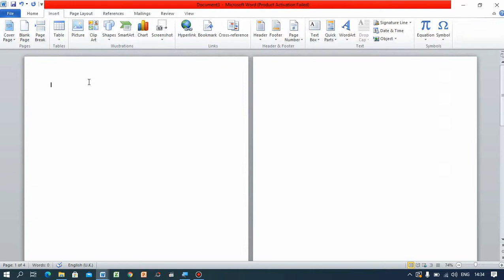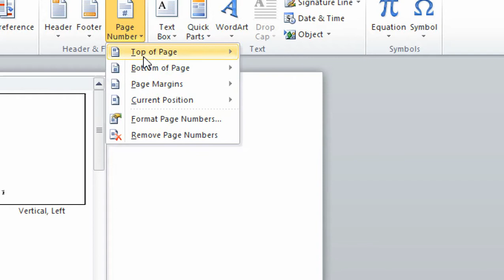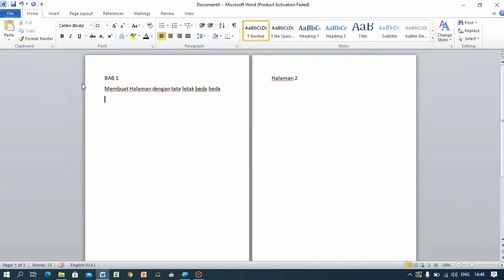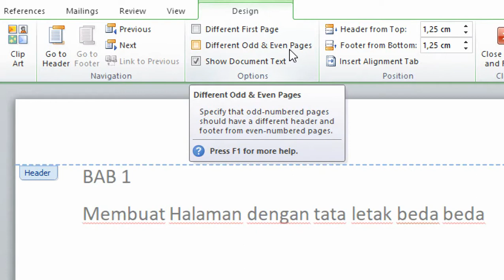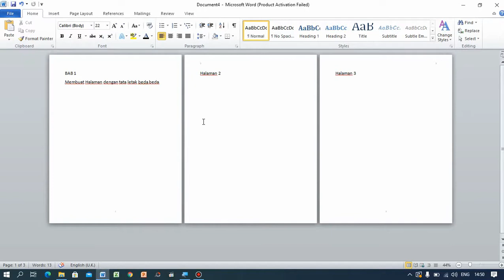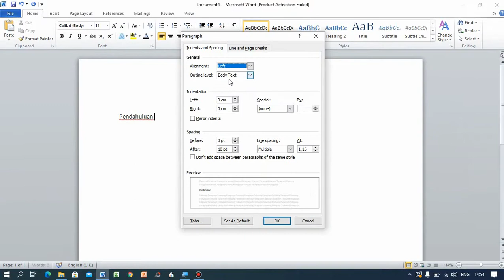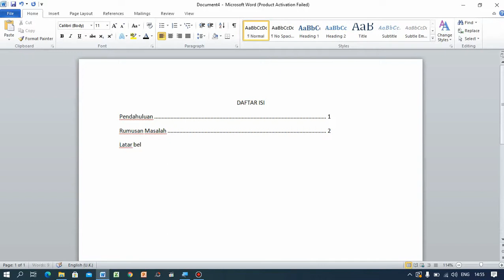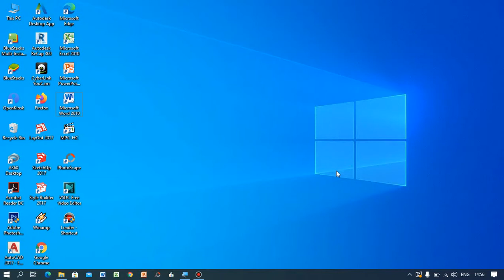Tips Membuat Daftar Isi Dengan Cepat dan Simple | Belajar Word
Membuat Daftar ini Masih MANUAL ?
Mari Saya AJari untuk membuatnya dengan mudah dan cepat tanpa harus ribet dan mudah untuk dipahami.. SKRIPSI ?? Pasti Cepat Kelarnya kok

Membuat Daftar Isi
Cara Cepat membuat daftar Isi
Tutorial Word
Daftar Pustaka
Tabel Di Word
Membuat Watermark Di WOrd
Membuat Halaman yang beda beda diword
Tips WORD
Trik WORD
Ms Word
Belajar Word
cara cepat di WORD